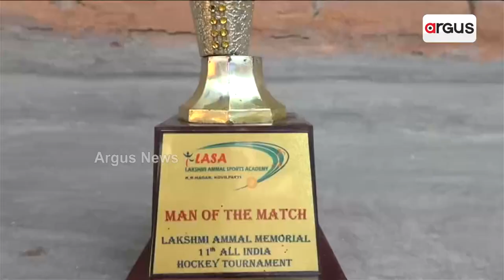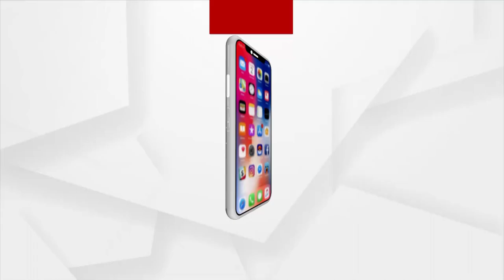Hockey Player Left With Negligence In Sambalpur